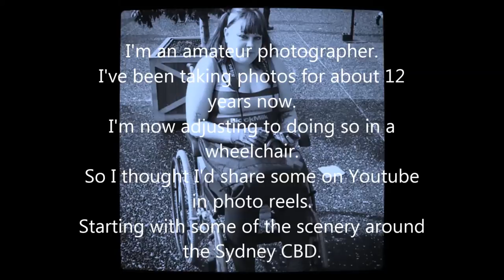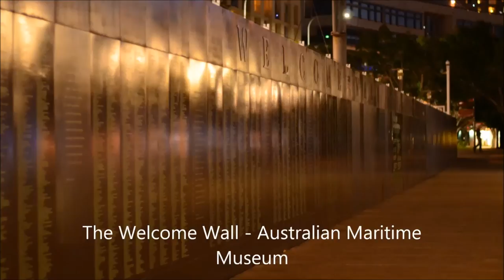Photos of Sydney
I'm not having a great day today, or yesterday, so in lieu of filming I've put together some photos I've taken of Sydney. One of my other hobbies is photography, I've been doing it for about 11 years now.